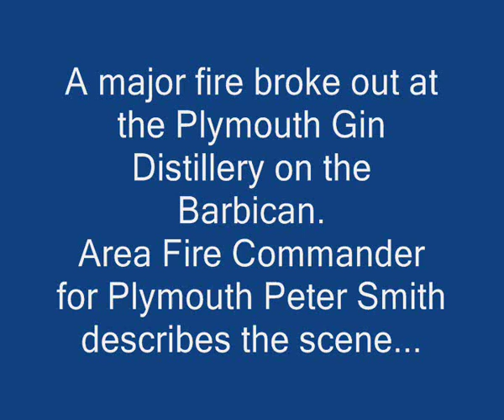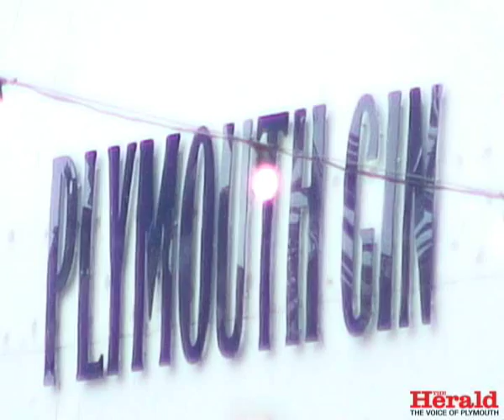Fire at Plymouth Gin Distillery on the Barbican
A major fire at Plymouth Gin distillery, which saw the restaurant being closed for months.